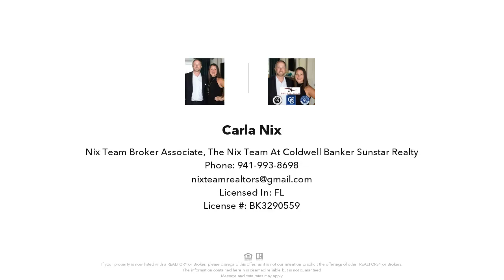26 TROPICANA DRIVE, PUNTA GORDA, FL Presented by Carla Nix.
Beautiful, oversized lot with harbor glimpses, 80 feet of city maintained concrete seawall, and only 9 LOTS from the harbor awaits new owners.  Also listed with a home designed for this lot, but available separately as well, this property offers the best of Punta Gorda Isles, including great boating access, and is a short bike ride, walk, or golf cart ride to downtown Punta Gorda shops and restaurants, Fishermen's Village, St. Andrews South golf, Ponce Park, and a boat ride away to nearby waterfront restaurants and the Gulf of Mexico. The adjacent lot is also available for purchase separately for a very large homesite in the premier part of Punta Gorda Isles. Check it out today and call for construction plans available.